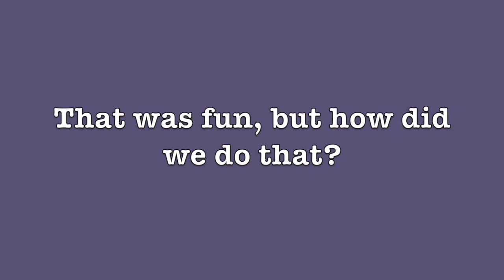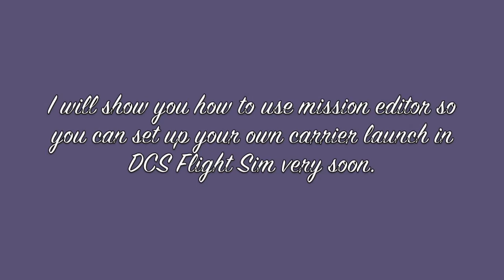DCS Flight Simulator F 14 Carrier Launch Instructional Video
How to launch from an Aircraft Carrier in DCS World Flight Simulator. This video will show you how to do this, have patience you will get it after a few tries. I will show you how to use the mission editor to create a custom mission such as this one. However you will need the appropriate add ons like "Super Carrier" and "F-14 Heartblur" to make this mission yourself. That is really easy to do but again we will cover that in another video. I don't have a microphone so you will have to read along as the video plays.

The music in the video is " The Way She Flies by: 4everfreebrony. You can purchase the song from bandcamp and support him if you like the song, or find it on iTunes.